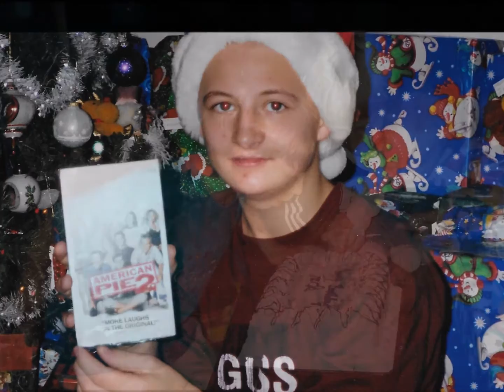Christopher Anthony Small Memorial Video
The Beautiful Life of Our Precious Baby Christopher Small